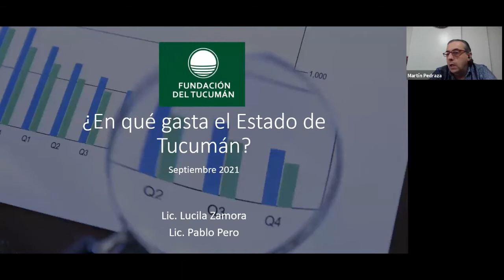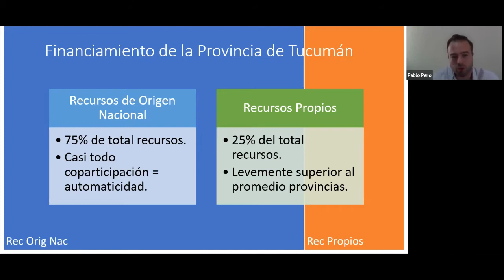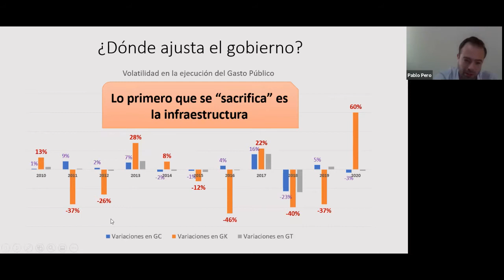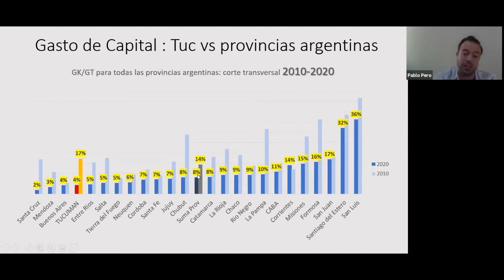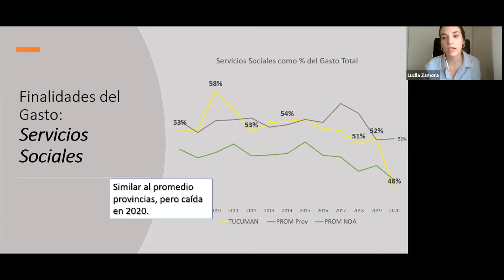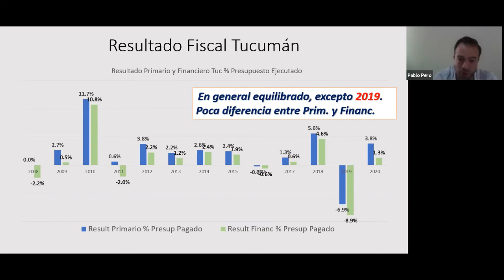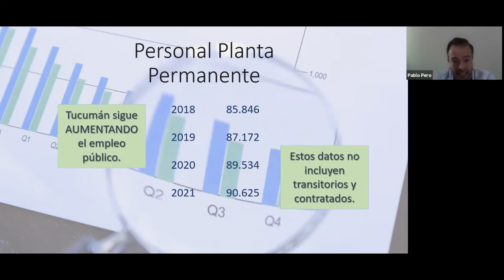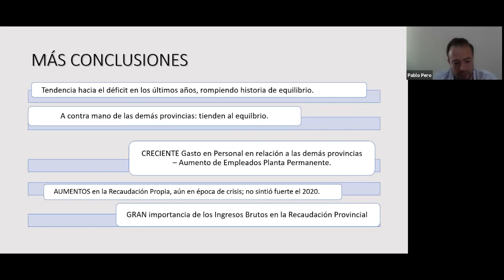¿En que gasta el Estado en Tucumán?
por Lic. Pablo Pero y Lic. Lucila Zamora